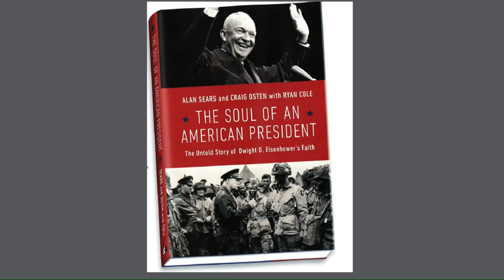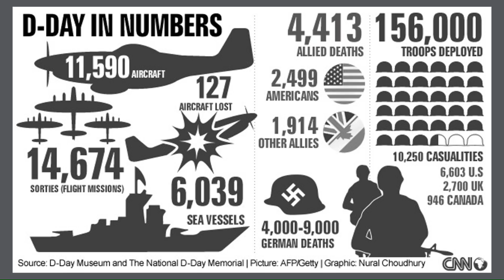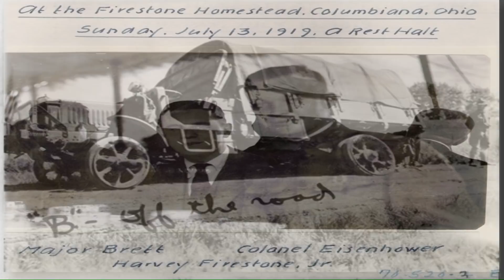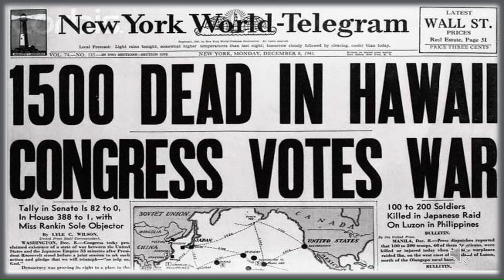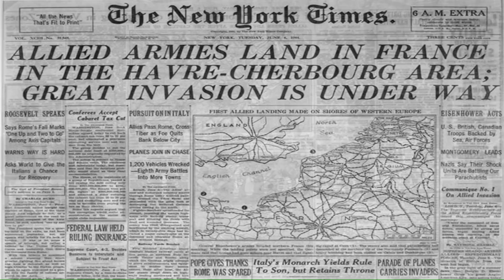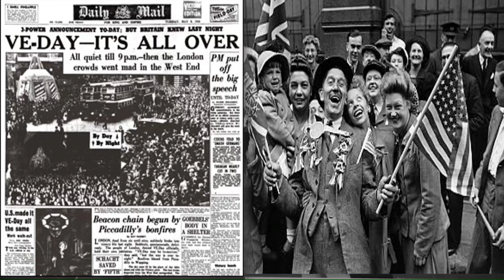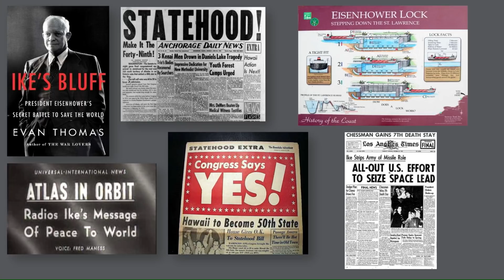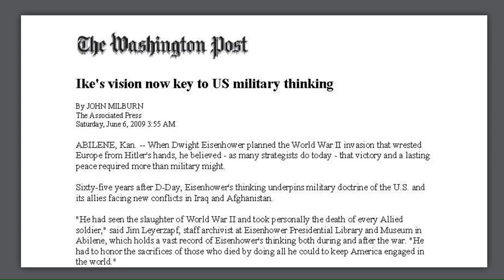The Soul of an American President: The Untold Story of Dwight D. Eisenhower's Faith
While there have been many biographies of Dwight D. Eisenhower that focus on his military career or the time of his presidency, none clearly explores the important role faith played both in his personal life and in his public policy. This despite the fact that he is the only US president to be baptized as a Christian while in office.